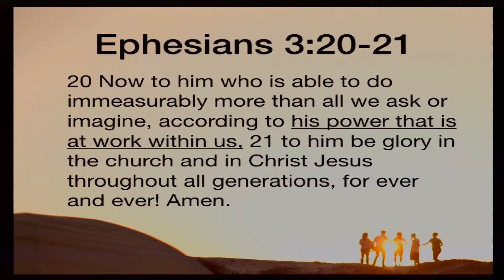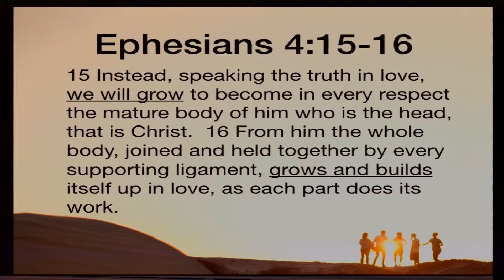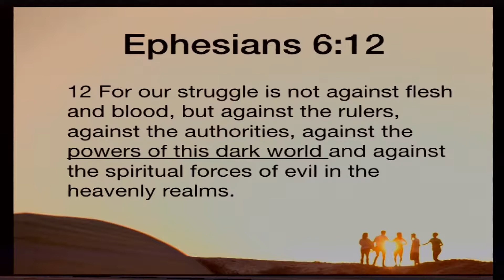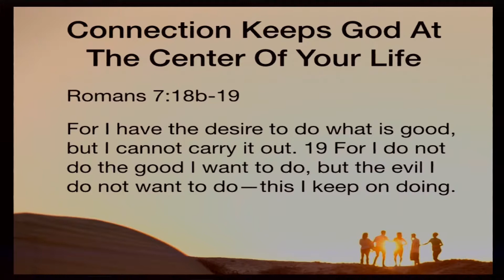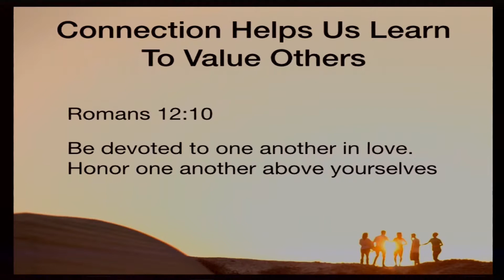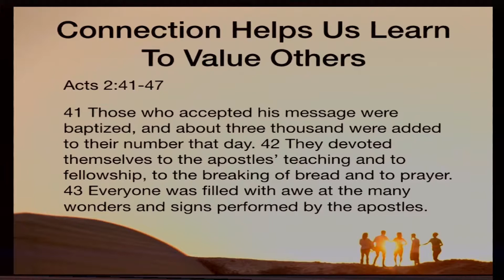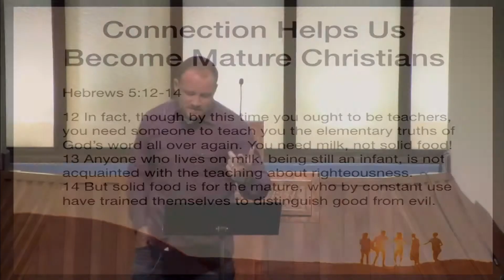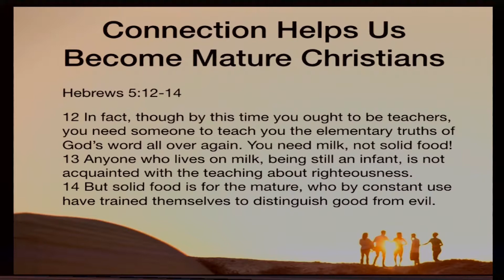Better Together Better Connected